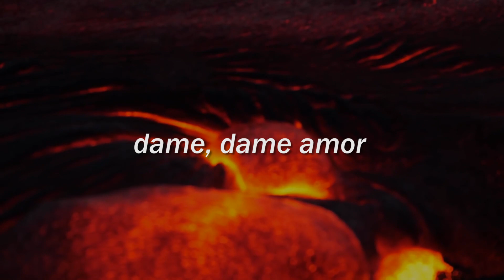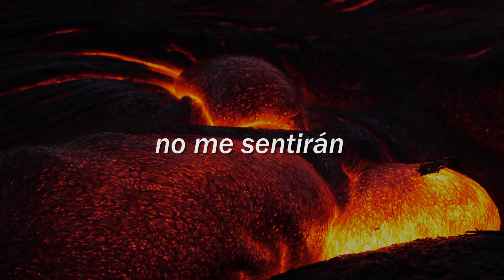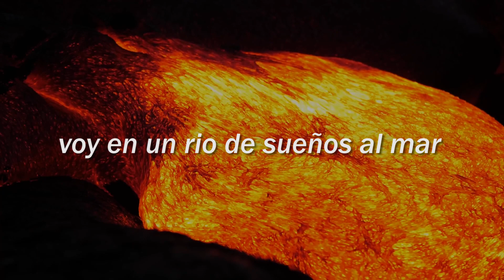Joji - Gimme Love (Spanish Version)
dame, dame amor
dame, dame amor
si me voy...